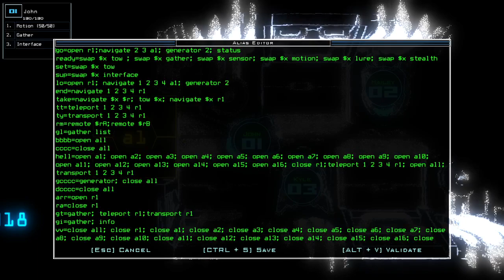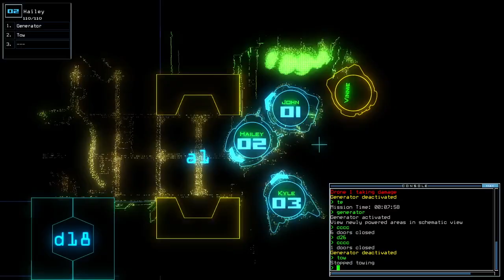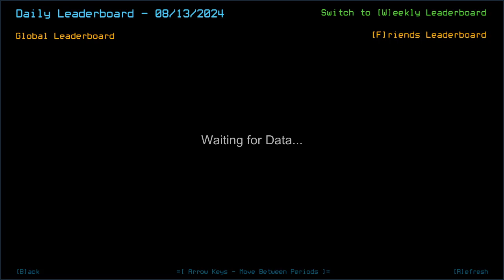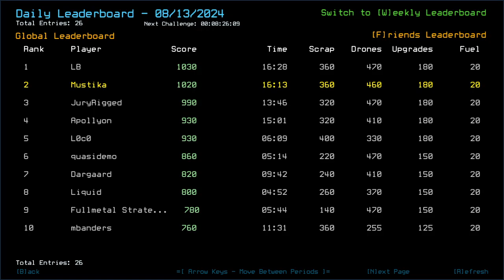Duskers Daily 13 Aug 2024 (+ modded)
Not really utilizing my upgrades in the modded.

0:00 Vanilla Challenge
17:27 Modded Challenge, boi